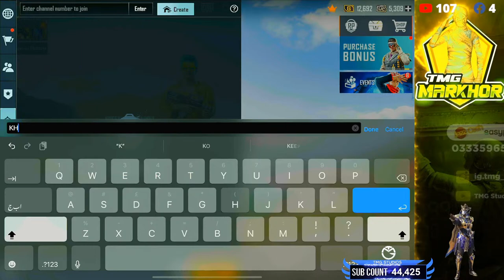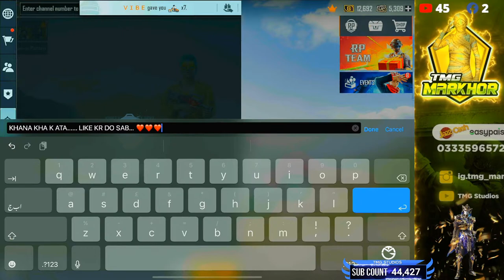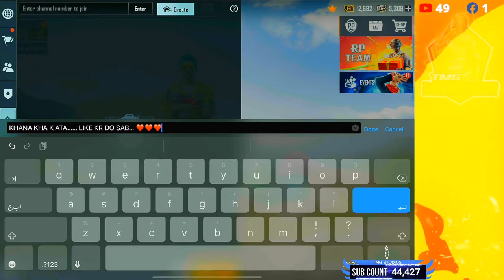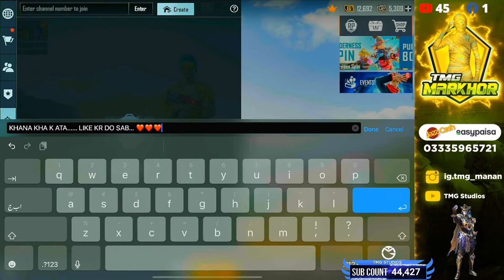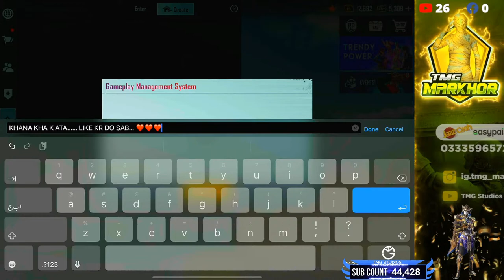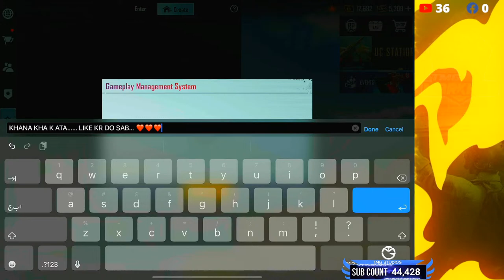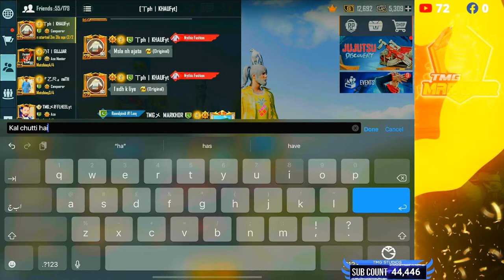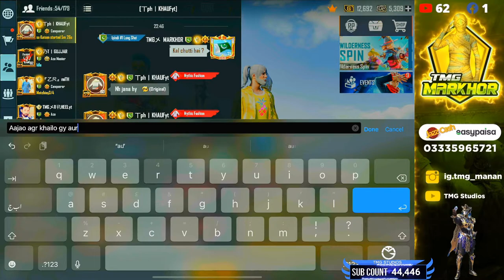ROAD TO TOP #1 MIDDLE EAST 🇵🇰 TMG MARKHOR IS LIVE | PUBG LIVE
Hi Everyone,